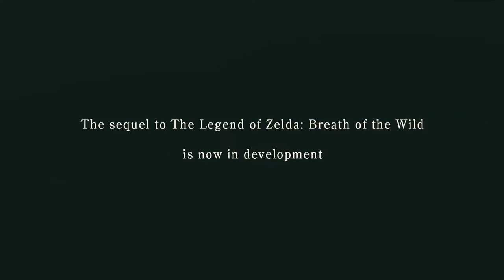I 5 ANNUNCI che più attendo all'E3 2021 (più un extra molto improbabile)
Ed ecco, bene o male, i 5 annunci in cui spero di più di tutti.
Aspettatevi una copertura il più completa possibile dell'E3 con video dedicati!
Grazie a tutti per l'attenzione e alla prossima :)